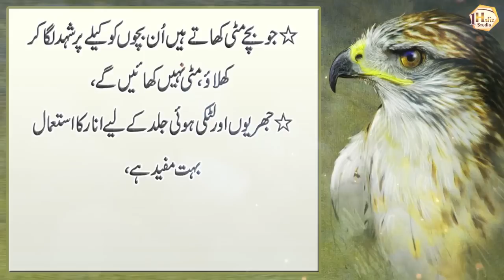Burhi Jild Tight Karna Chahte ho (Old skin young) - Quotes about Success - 1 Hafiz Studio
1 Hafiz Studio brings you life-changing things every day, so support it.

Artist Voice : H Usman Ali
Editor : M Khalid
Label : 1 Hafiz Studio
Uploaded By : 1 Hafiz Studio (YouTube Channel)

1HafizStudio